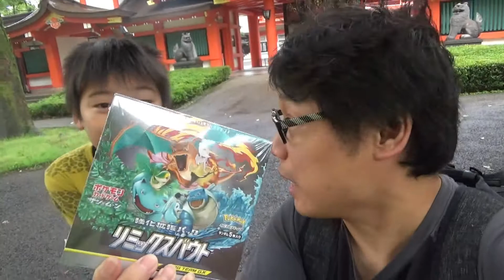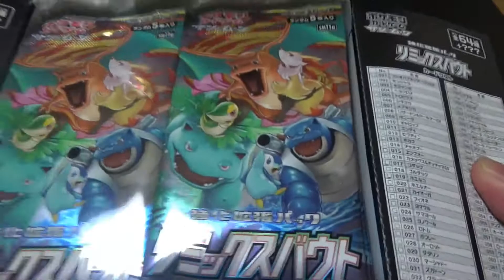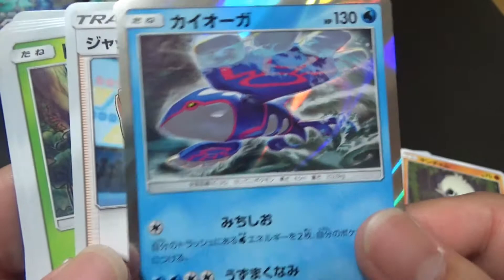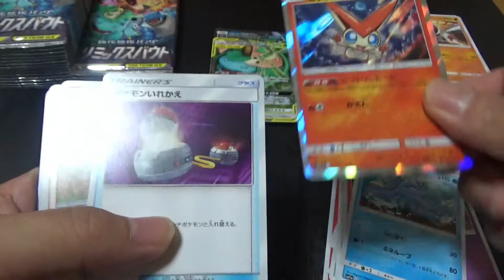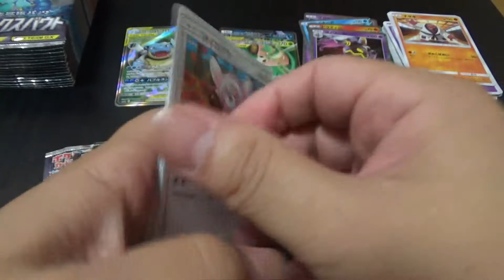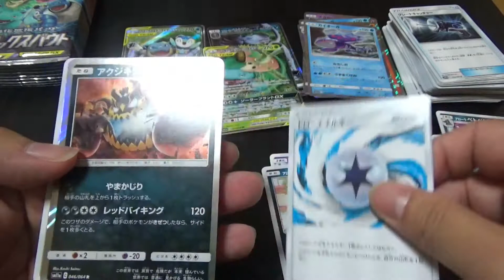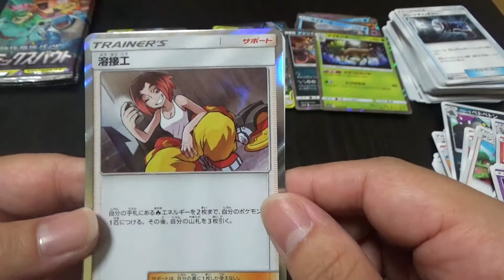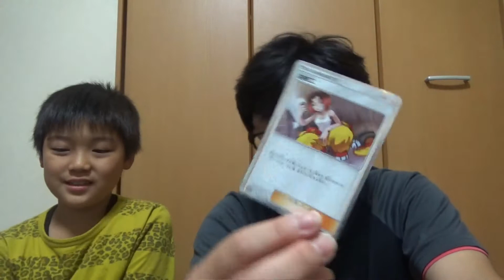[ポケカ･神引き] リミックスバウトを強制的に神ボックスにしたら、想像を超えるほど凄すぎた！ 【ポケモンカード】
今回はポケモンカード『リミックスバウト』のボックス開封ですが、まずは開運の神様である神社で神のパワーを注入し、神ボックスにしてから開封しました！
あばれる君がパワースポットでポケカにパワーを注入してから開封する企画を手本にやってみました♪
そしたら、まさかという結果！想像以上の結果の本物の超絶神ボックスになってました！！

‹神引き・SR以上２枚箱›
カメックス＆ポッチャマGX イラスト違い（スペシャルアート）SR、リザードン&テールナーGX HR　2枚箱
溶接工 TR
フシギバナ&ツタージャGX RR
カメックス＆ポッチャマGX RR
アローラペルシアンGX RR